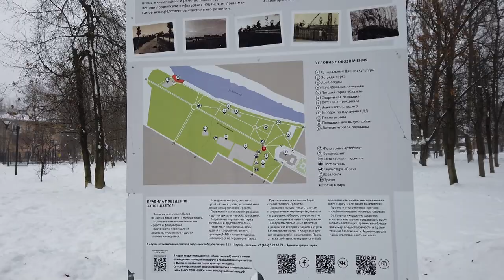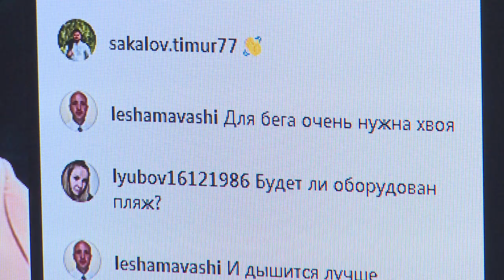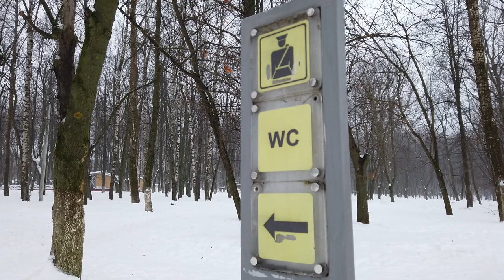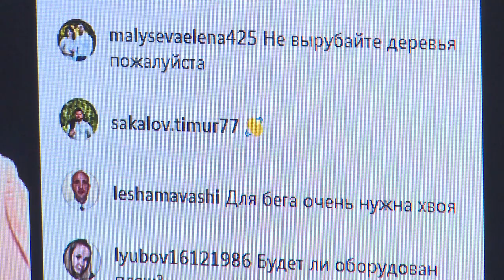РЕКОНСТРУКЦИЯ ЩЁЛКОВСКОГО ПАРКА БУДЕТ | КАК ПРОШЛИ ОБЩЕСТВЕННЫЕ ОБСУЖДЕНИЯ?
Благоустройству быть. Состоялись общественные обсуждения нового дизайн-проекта Щелковского городского парка культуры и отдыха. Из-за пандемии коронавируса они прошли в онлайн формате. С проектом и вопросами жителей ознакомился наш корреспондент Андрей Цеханович.